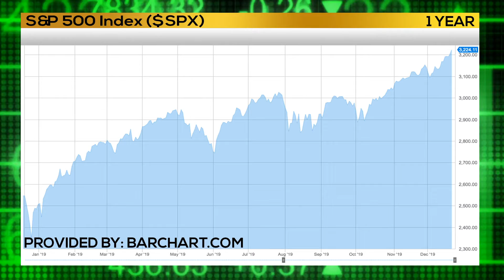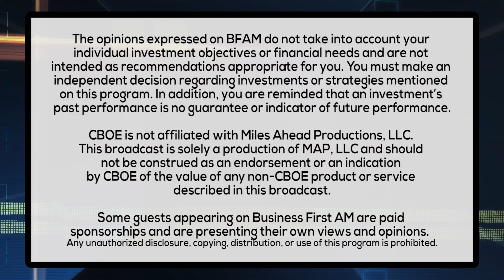WILL THE 'PATH OF LEAST RESISTANCE' CONTINUE INTO THE 2020 MARKET?